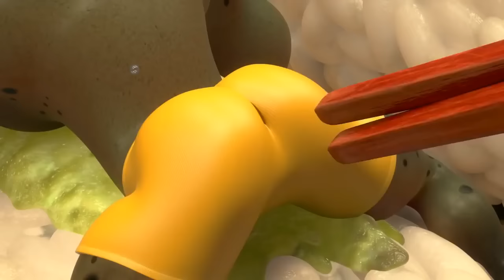LARVA | den sötaste larv 🐛| Tecknade barn för barn | Larvtecknad | WildBrain